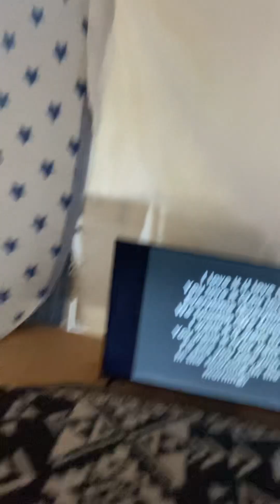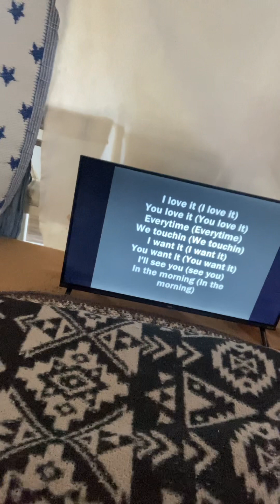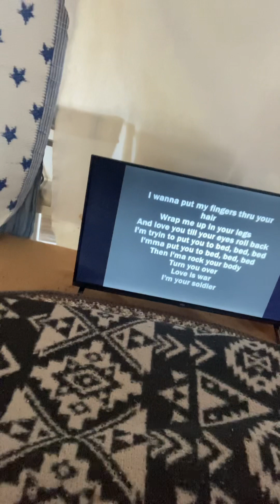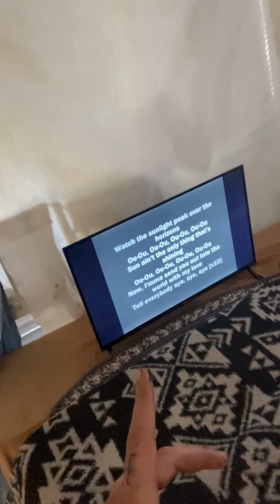SO the Fights OVER - PLEASANTLY - LORD JESUS